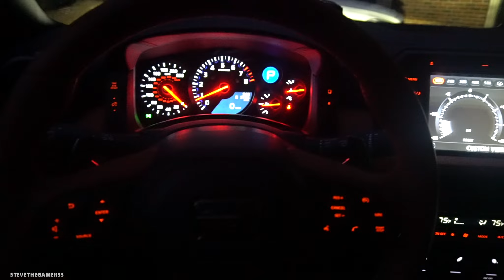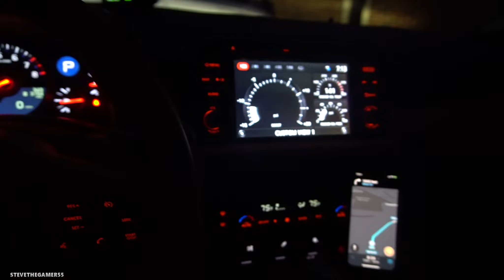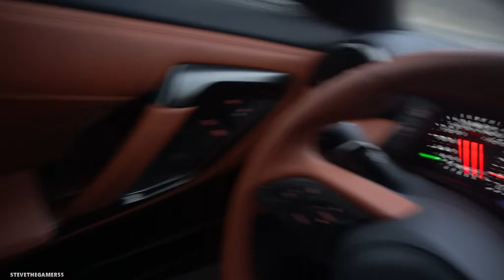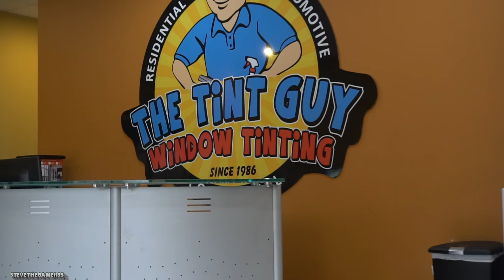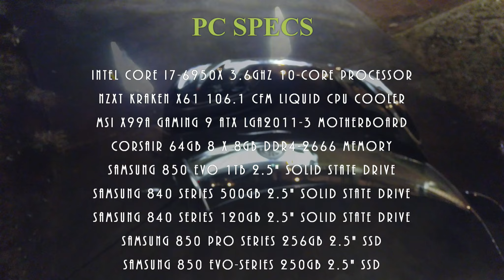DAY 27 - JUST ANOTHER DAY!!! & ANOTHER GTR (2017 NISSAN GTR)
2017 NISSAN GTR - BLACK AND RAKUDA TAN INTERIOR